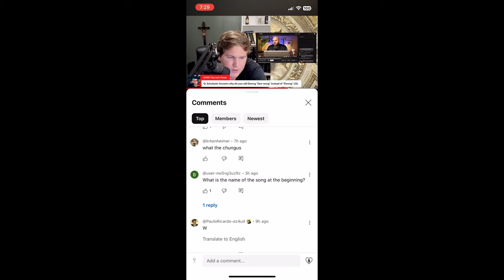Militant Molinist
"Christian" (Jewish) B. Lagner exposed